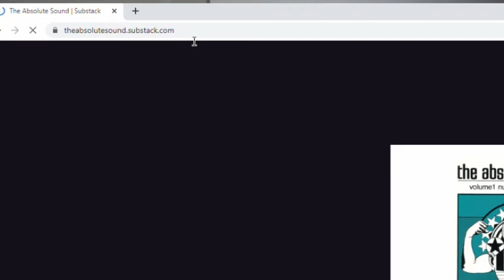Atlantic Records CEO Interview w/ Michael Fremer | In Conversation w/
Atlantic Records Chairman and CEO Craig Kallman and Tracking Angle editor Michael Fremer discuss Atlantic Records' 75th anniversary celebration, the storied label's history, the vinyl records resurgence, Kallman's rise to become Chairman and more in this exclusive half-hour interview conducted in Kallman's Manhattan listening room November 17th, 2023.